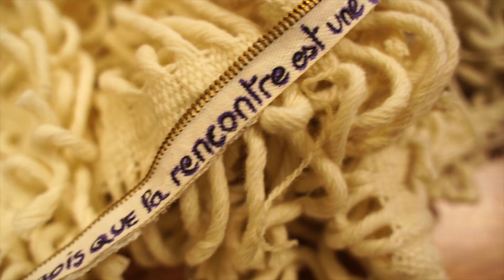Synergie - a Woven collective art Creation - Workshop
A project made with "Weaving for Change
foundation"

Special Thanks:
Marina, Marie-Pierre and Wandrille, art teachers at Langogne high school
All the students from applied art and design (High School - STD2A)

Ensemble scolaire Saint Pierre Saint Paul, Langogne, Lozère

Videomaker:
Lydie Roure